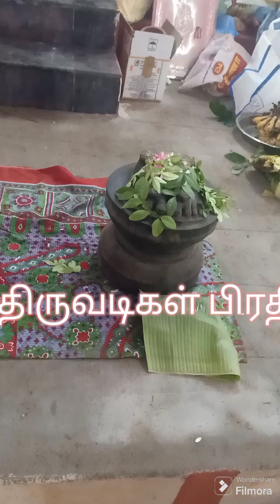6 December 2023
பெருங்குளம் செங்கோல் மடத்தில் நடைபெற்ற திருவடிகள் பிரதிஸ்டை பூஜைகள் வீடியே...1